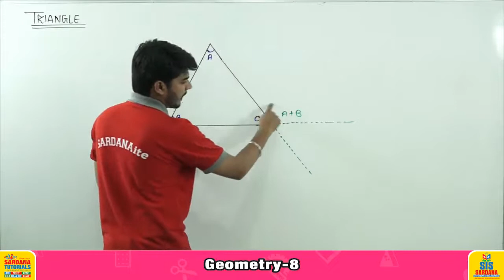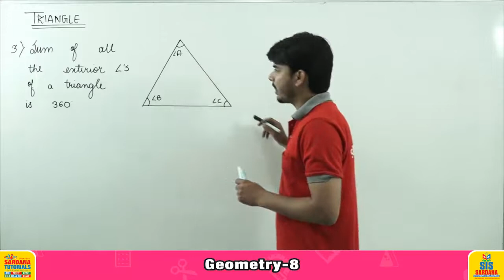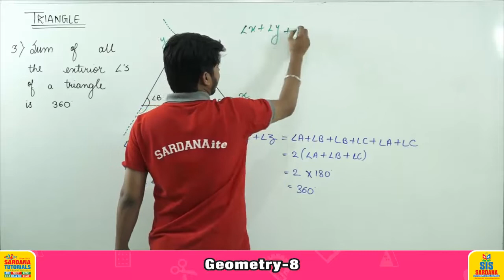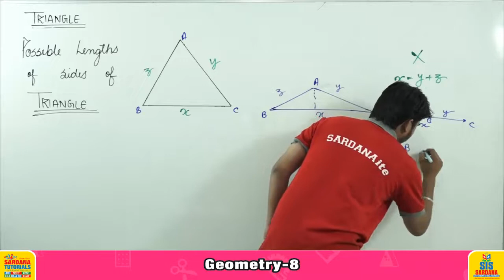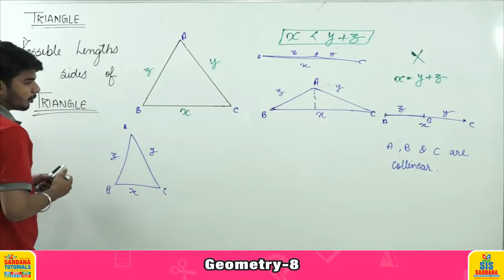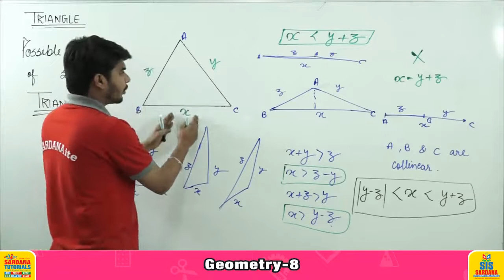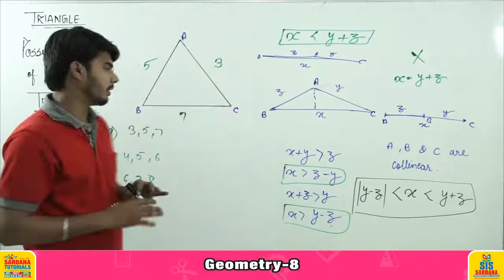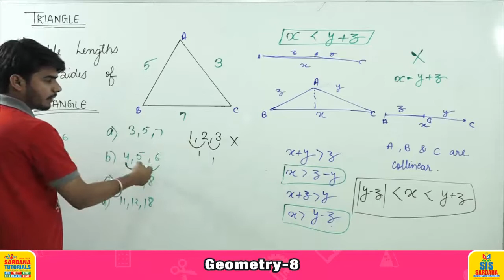Geometry Lecture -8